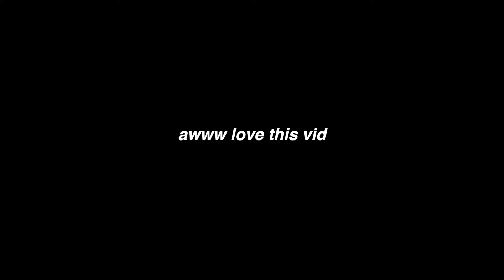my 22nd birthday vlog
this was all pre-birthday but we celebrated all month hehe

⭒ Instagram & Snapchat- @domimustin
⭒ Business Instagram- @domisbeauty_

⭒ AMAZON STOREFRONT

    - domi